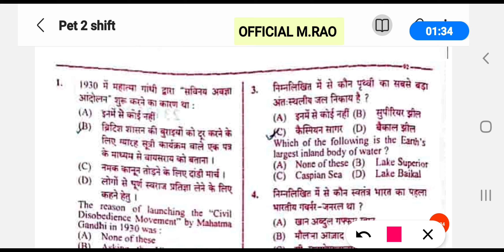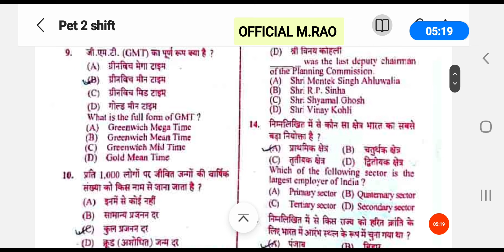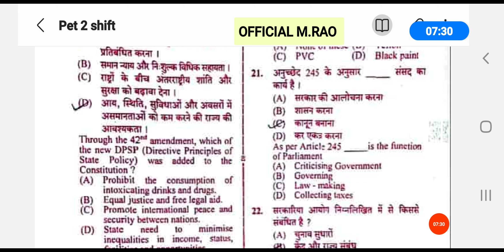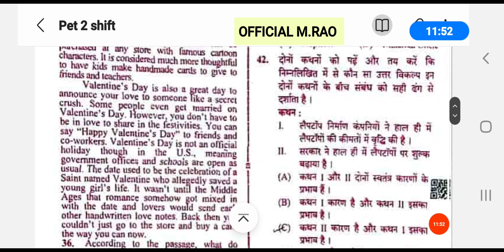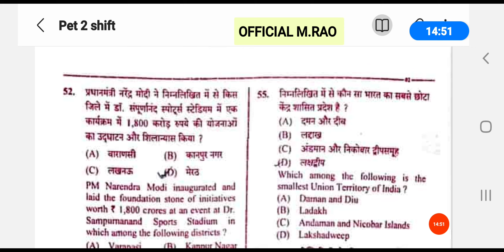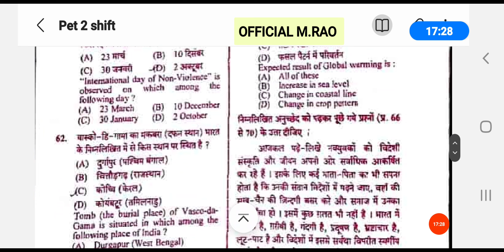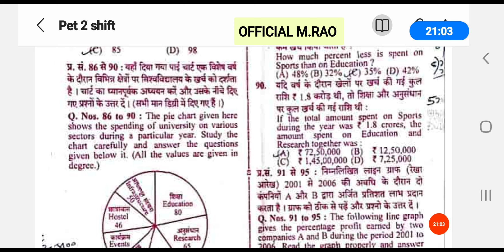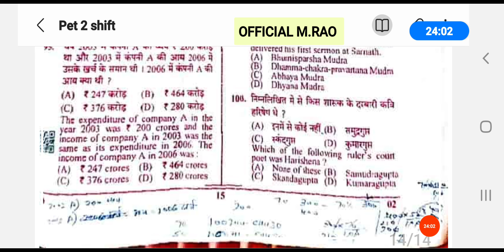UPSSSC PET ANSWER KEY 2nd shift 15 October 2022 @official M.rao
upsssc pet answer key 2nd shift paper 15 oct 2022 official M.Rao